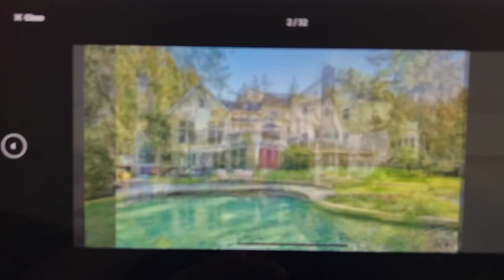DITL VLOG - More grueling packing (day 4150)